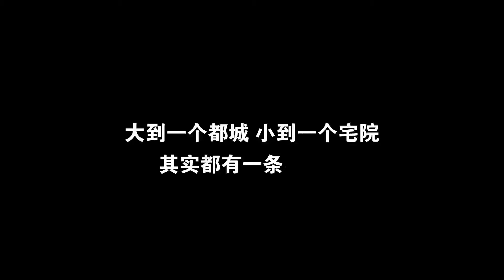清华古建专家：为什么中国北方房子大都坐北朝南且对称分布？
人文清华短视频：清华古建筑专家王南老师讲解中国的中轴线文化，中国的“中”字与北方房子坐北朝南对称分布的特点都与中轴线文化有关。